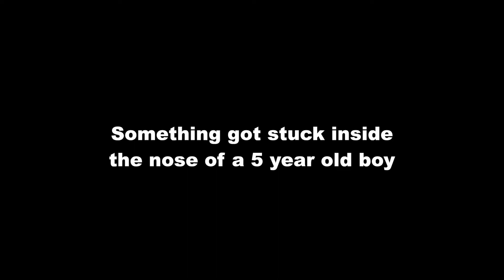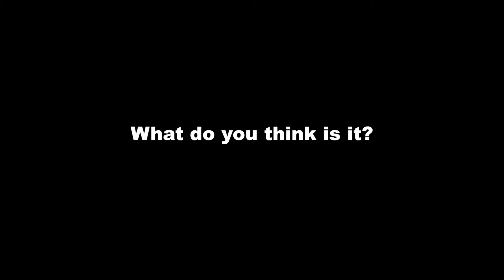Removing Something Stuck Inside A 5 Year Old Boy's Nose What is it